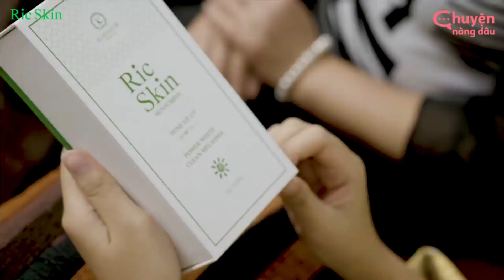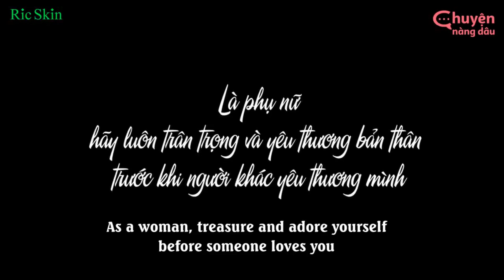New Lifetime Movies 2022| Husband Criticizes Ugly Country Wife With Osin, Mother-in-law